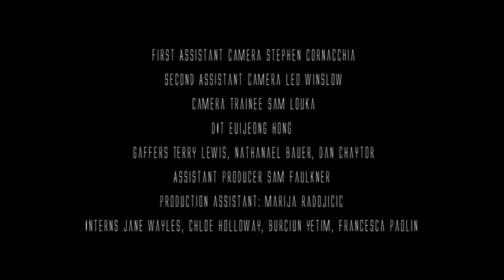Georgia Hardinge - Still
A film commissioned by Georgia Hardinge for London Fashion Week, Still was shot in South London and at the Action Underwater Studios.
An Everything is Okay Production - eiokay.com
DIRECTED & SCORED BY bretonLABS
DESIGNER / ARTISTIC DIRECTION BY Georgia Hardinge
PRODUCED BY Henry Lloyd-Baker and Nikolaj Belzer
DIRECTOR OF PHOTOGRAPHY Gareth Munden
EDIT & SOUND DESIGN bretonLABS
VFX ARTIST Caroline Pires
MODEL Julie Bruyere
STYLIST / CONSULTANT Aldene Johnson
CREATIVE PATTERN CUTTER Sarah Gibson
HAIR Efi Davies
MAKEUP Michelle Webb using Mac Pro
GAFFERS Terry Lewis, Nathanael Bauer, Dan Chaytor
DIT Euijeong Hong
ASSISTANT PRODUCER Sam Faulkner
Special thanks
British Fashion Council
Fiji Water
Centre for Fashion Enterprise
Trace Publicity